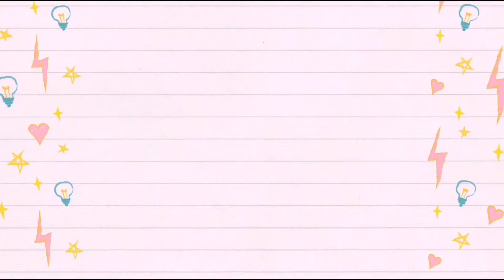Paleta The Universe || Pink 21 || Un Maquillaje Sencillo y Rapido